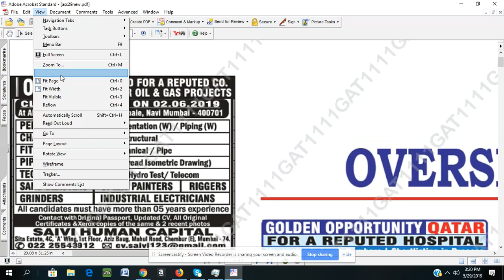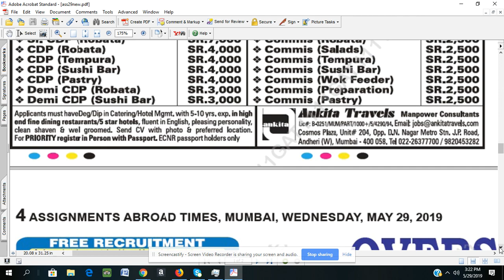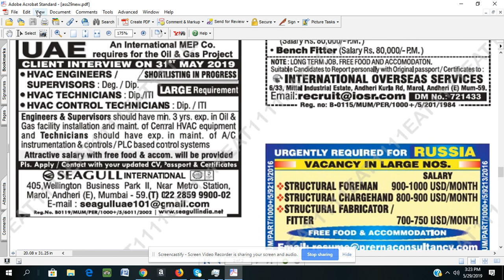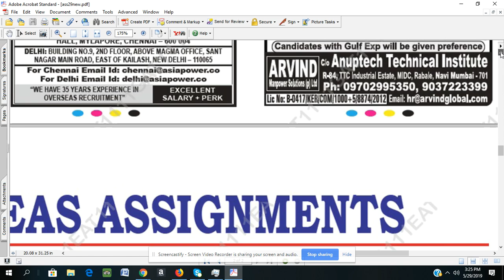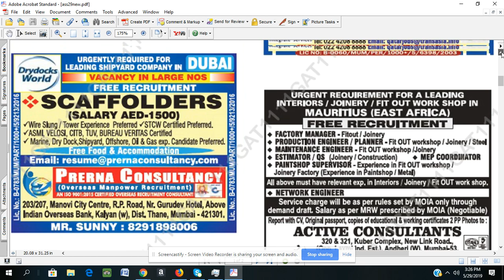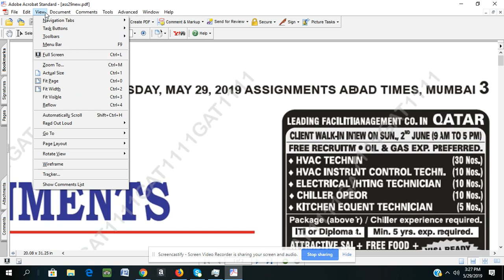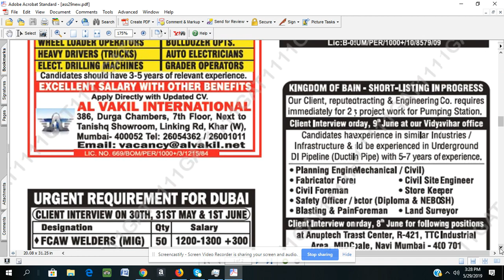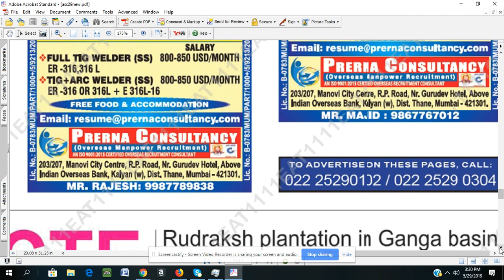assignment abroad times ,May 29, 2019 3:30 PM